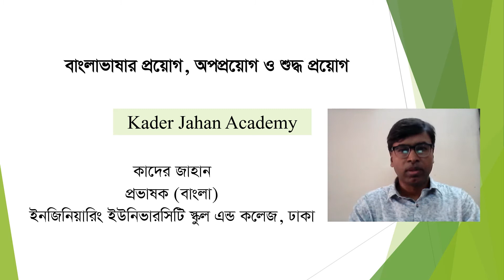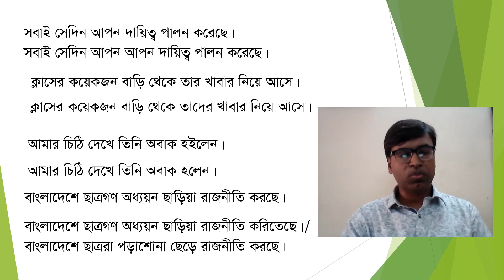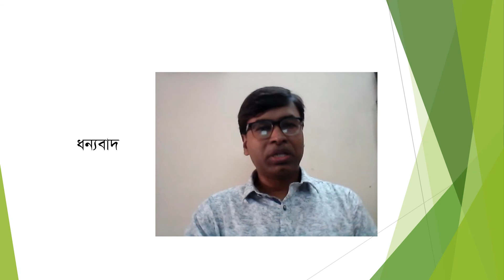Bakya Shuddhikaran/বাংলা ভাষার প্রয়োগ, অপপ্রয়োগ ও শুদ্ধ প্রয়োগ-১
বাক্য শুদ্ধিকরণ বা বাংলা ভাষার প্রয়োগ, অপপ্রয়োগ ও শুদ্ধ প্রয়োগ নিয়ে এই ভিডিয়ো। এইচএসসি, বিসিএস এবং অন্যান্য চাকরির পরীক্ষায় কমন পড়ার মতো গুরুত্বপূর্ণ উদাহরণ এখানে ব্যাখ্যাসহ আলোচনা করেছি। আশা করি, সংশ্লিষ্টদের কাজে লাগবে।
(This video is about sentence correction or application, misapplication and correct application of Bengali language. Important examples for HSC, BCS and other job exams are discussed here with explanation. Hopefully, those concerned will find it useful.